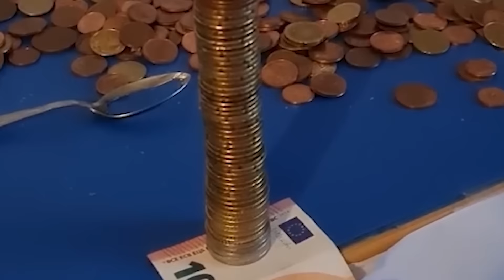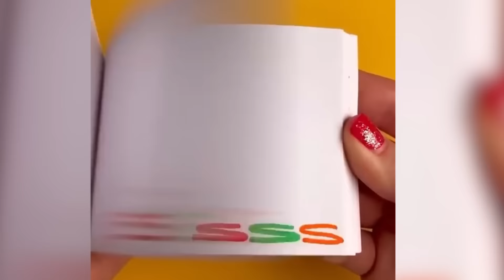Os Shorts estão Bizarros😂